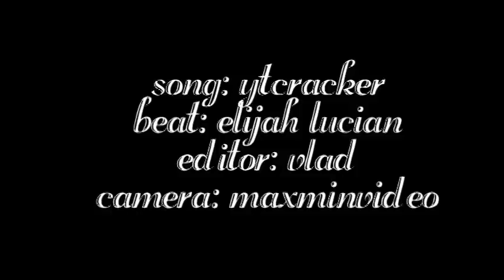ytcracker f. evolucian music - broke in this trendy city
a tale of a woman seeking fame and fortune in the bay area only to find that president obama forgot about dre.

retro audrey would have been in this video as well but it didn't happen because of rips in the fabric of spacetime so imagine that @unwoman is also being accompanied by that beautiful pinup princess in various shots.

directed by irina slutsky
filmed in san francisco with unwoman and doctor popular
edited by vlad korishev
shot by maxminvideo

- buy lots of arty stuff from him because he is talent incarnate.